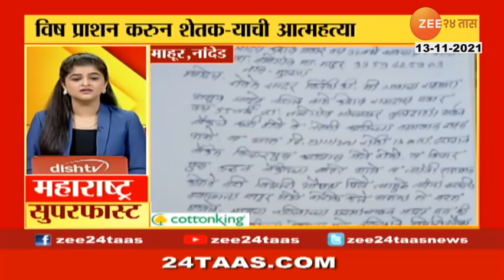संजय राऊत म्हणतात- 'एसटी कामगारांचा संप म्हणजे भिंतीवर डोकं आपटून घेण्यासारखं' | ST workers strike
एसटी कामगारांचा संप म्हणजे भिंतीवर डोकं आपटून घेण्यासारखं आहे, असं शिवसेना खासदार संजय राऊत यांनी म्हटलंय. पगार मिळतोय, त्यावर समाधानी राहायला हवं, असाही त्यांचा सल्ला आहे. औरंगाबादमध्ये त्यांची प्रकट मुलाखत झाली. त्यावेळी त्यांनी विविध विषयांवरील आपली मतं मांडली. आर्यन रेव्ह पार्टीच्या ठिकाणी गेलाच नव्हता, तर खंडणीसाठी त्याचं अपहरण केलंय, असा दावाही राऊतांनी केलाय.